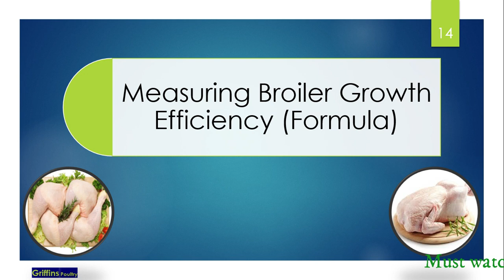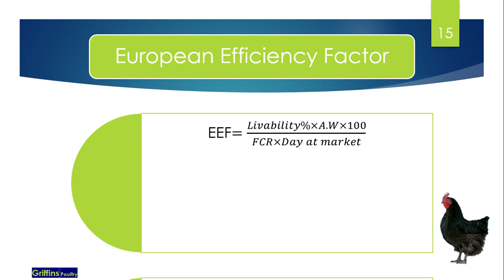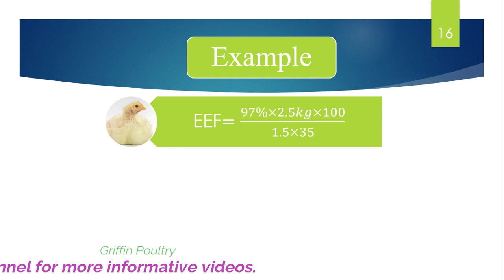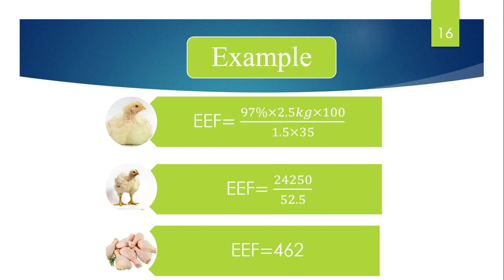European efficiency factor calculation in poultry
Unique video on youtube for calculation of European efficiency factor in broiler in urdu and hindi.

Griffin poultry is unique channel this is providing you all formulas that use in poultry field. it also providing all information from hatchery to processing step by step.

actually EEF is use to calculate over all performance of any flock. it quite easy to understand it is with full discription. eef in pakistan and formula of european efficiency factor has been described in this video,.

Infectious bronchitis disease in poultry.

Formation of ammonia in poultry
Treatments of ammonia in poultry

How to calculate Humidity in poultry

How to calculate temperature in poultry farm

i think is phle aap ne esa business plan phle kbhi ni dekha hoo ga.